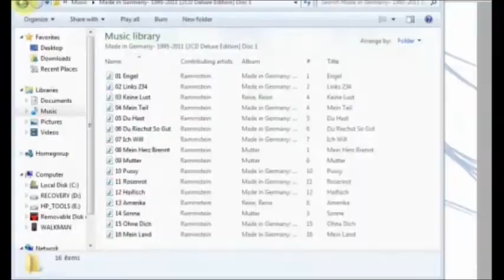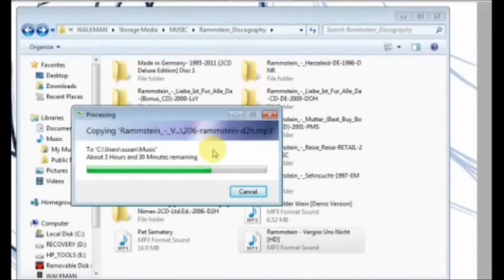Happy Birthday Till Lindemann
Since today (Jan 4) is Till Lindemann's birthday, I thought I'd at least attempt to make a decent speedpaint video since I havent done one of those in a while. Well since my computer cant handle livestream, I downloaded it to the laptop I share with mom. *My game of Anmesia's on there lol* I had a few problems with the videos crashing but luckily, they saved as soon as they crashed so it wasnt too hard to edit all of them into one video.

Anyway, Happy Birthday Till! Thank you so much for the 8 years of awesome music I came across! It may not seem like much to other people, but it means alot to me. If it wasnt for the music you guys created, I probably wouldnt be where I am today. So thank you for everything. Love you so much.

Time taken to make: 4-6 hours